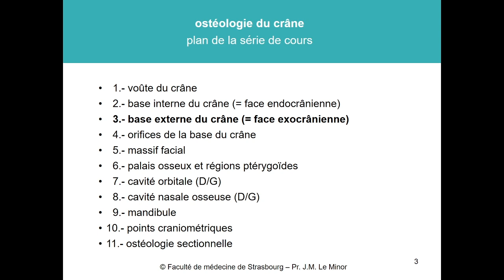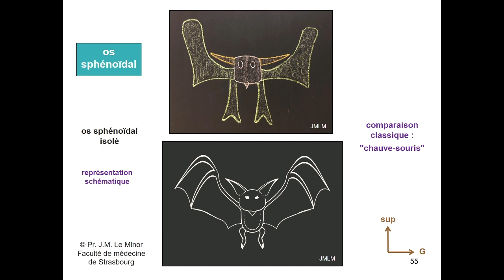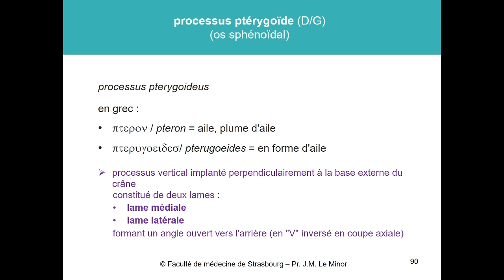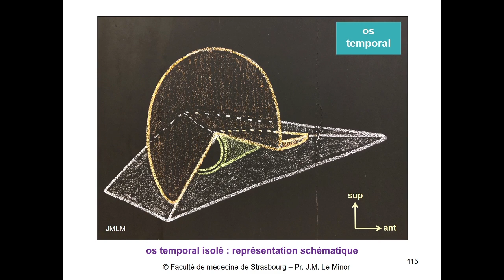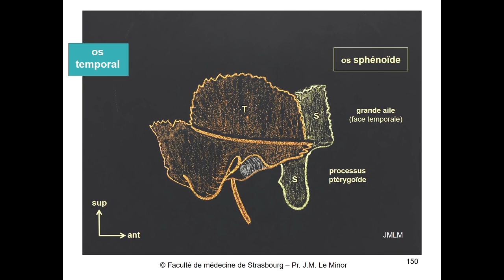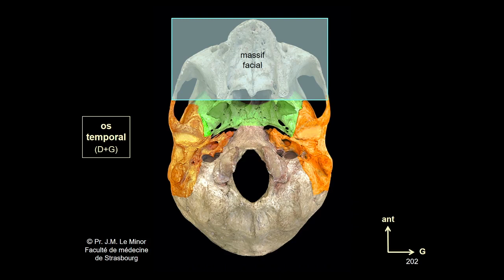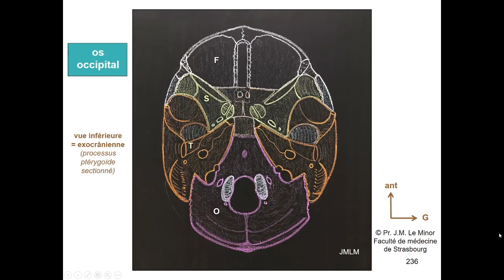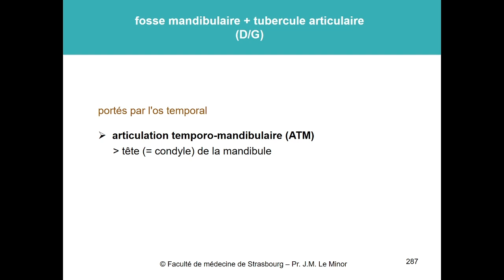Anatomie de la base externe du crâne (Ostéologie du crâne 3)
Cours magistral (diapositives) du Professeur Jean-Marie Le Minor (Faculté de Médecine et Hôpitaux universitaires de Strasbourg - France), réunissant : 1°) construction progressive classique de schémas à la craie au tableau (étape par étape) ; 2°) photographies originales de crâne humain (os sec), permettant le lien direct avec l'étude en travaux pratiques d'ostéologie (TP) ; et 3°) applications à l'interprétation élémentaire des structures crâniennes normales en radiologie et imagerie médicale (radiographies, scanner-TDM-CT).
§ Ostéologie du crâne (3)
Base externe du crâne (= face exocrânienne de la base = vue inférieure de la base).